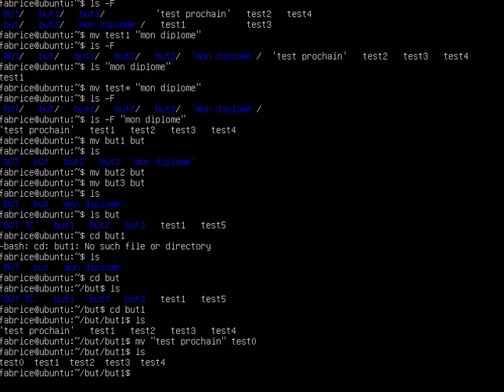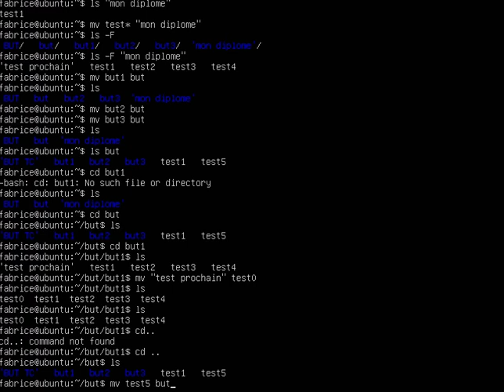Ubuntu 015 - Renommer un fichier ou dossier